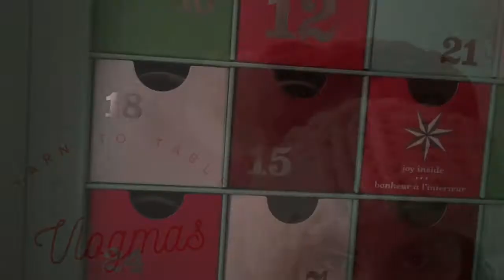Vlogmas Day 15: Candy Castle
Show notes, KALs, and giveaways can be found in the Yarn to Table Ravelry group